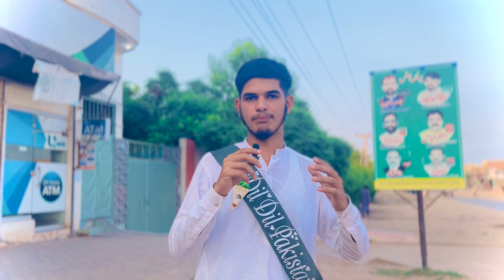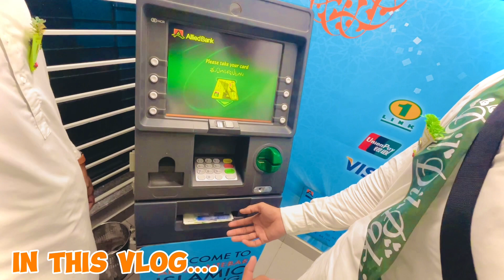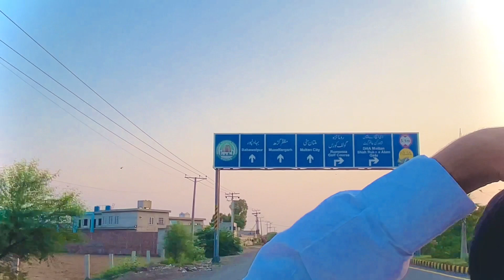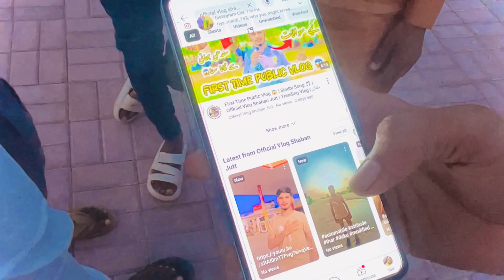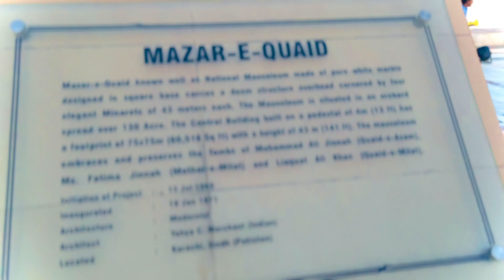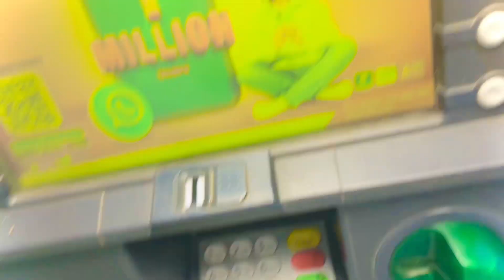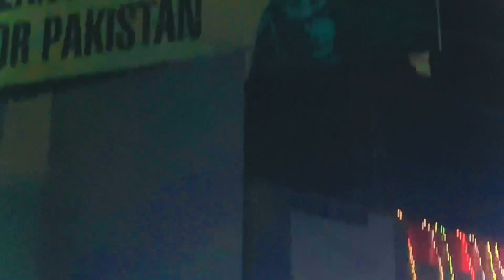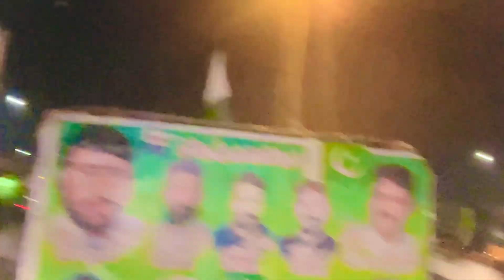14 August Tour In Multan 😱🇵🇰 | Pakistan Zindaabad | Resturant and Parks Visit DHA | Official Vlog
14 August Tour In Multan 😱🇵🇰 | Pakistan Zindaabad | Resturant and Parks Visit DHA | Official Vlog